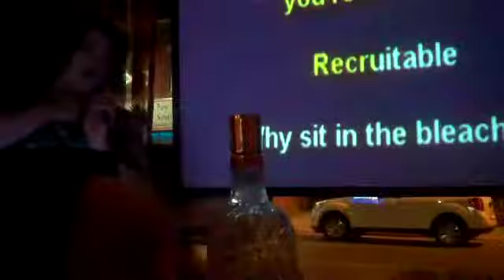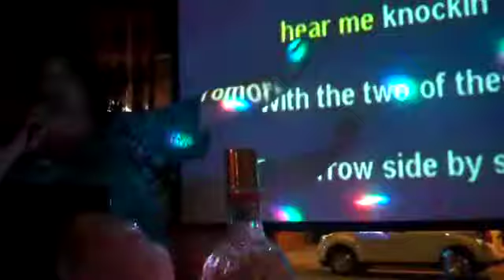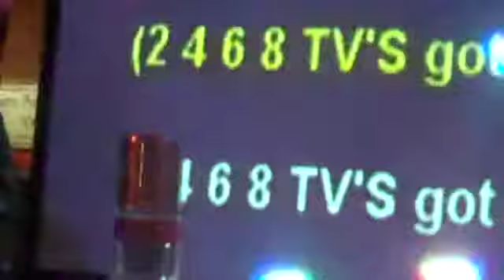Jennifer Hayward does Hairspray karaoke a